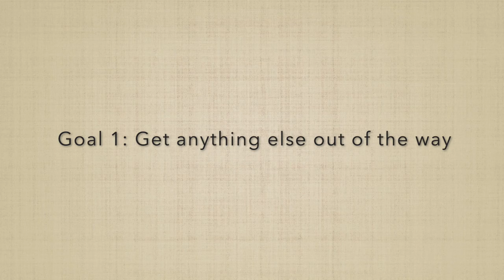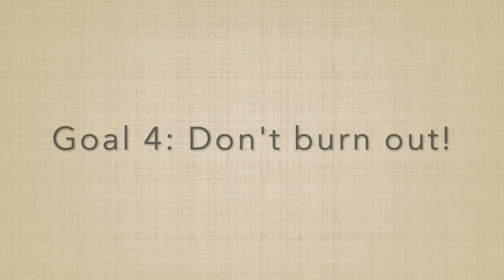How to spend the last Days Before IB exams - 7 Tips You Need to Know! - From a 43 Graduate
Hi, it’s Markos, and I’m a third year medical student at the university of Cambridge, and I recently graduated from the IB diploma.

In this video I’m gonna set out 7 goals that you should be keeping in mind when using this time. These are things I really wish I knew before approaching my school exams, so I really hope these are valuable for you.

The main takeaway is that exam term is really tough, since IB exams are really close together, this makes them very stressful. It is not an easy period, so make sure to be as healthy and well prepared as possible to get the grades that you deserve.

0:00 - Intro
0:18 - Goal 1 - Get anything else out of the way
0:49 - Goal 2 - Stay healthy
1:42 - Goal 3 - Figure out when to work
2:59 - Goal 4 - Don't burn out
3:35 - Goal 5 - Create a flexible timetable
4:13 - Goal 6 - Make work rewarding
5:06 - Goal 7 - Track your progress

My microphone